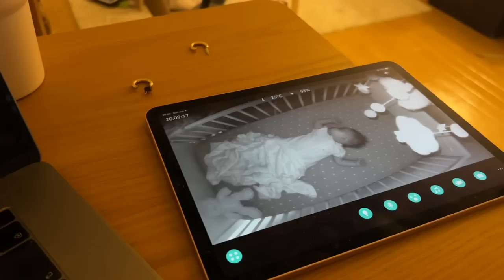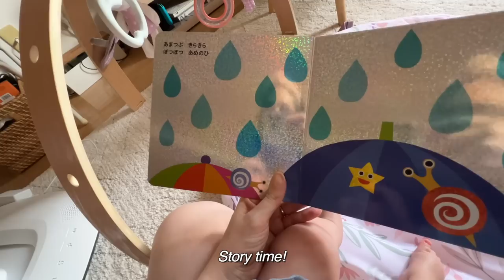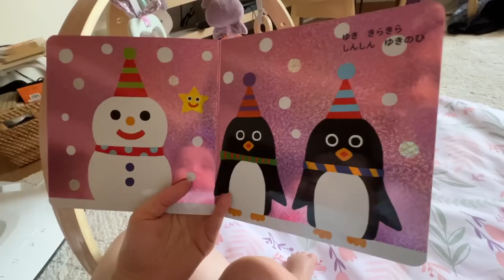MOM LIFE IN TOKYO | Trying to be Productive With a Baby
Learning to be productive with a baby! It's not easy but I whole heartedly believe that you can incorporate your little one into your daily chores and activities! Yuna also has her first play date and of course I have a recap of the week! Enjoy!

✿ Courses, Free Resources, & More ✿
Manifest the life you deserve and activate your purpose!

All products shown in my content linked in my storefronts below!

✿ Shop my Content ✿
AMAZON STOREFRONT